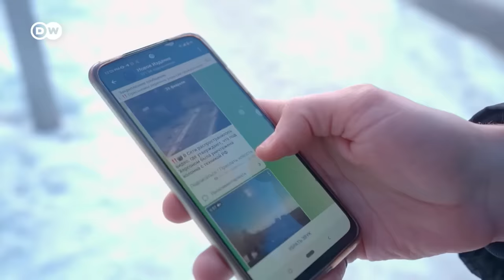What do Russians in Estonia think about Putin's war in Ukraine? | Focus on Europe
In Estonia, fear of a Russian invasion is increasing. Many Estonians with Russian roots live in the town of Narva. What do they think?